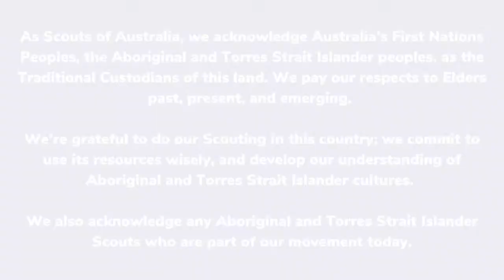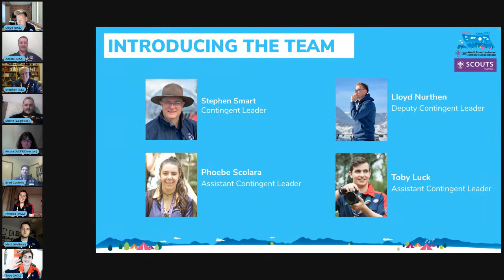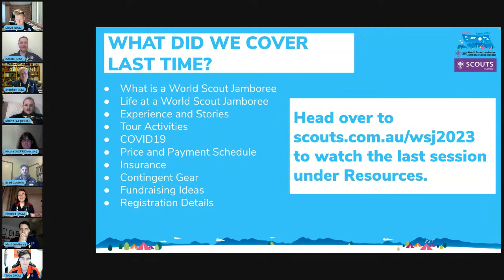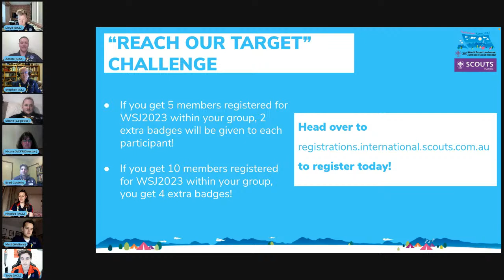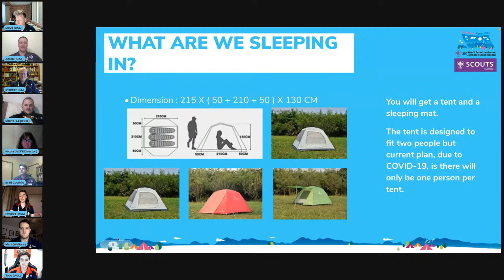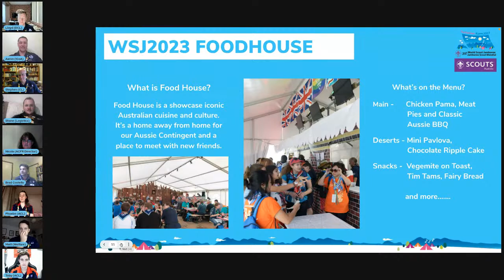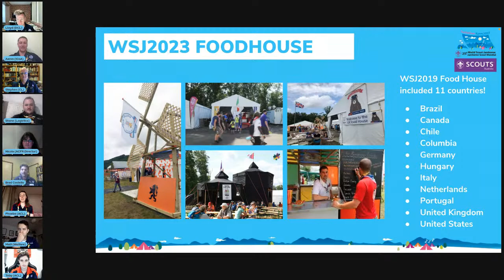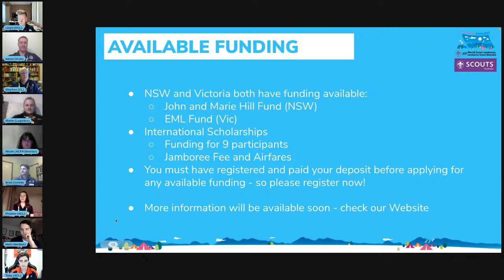WSJ2023 Live Q&A